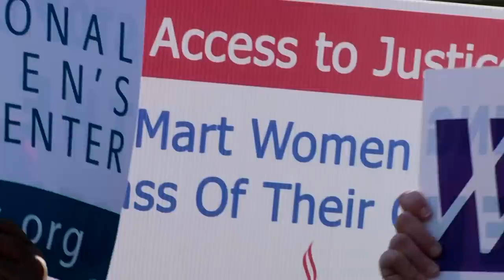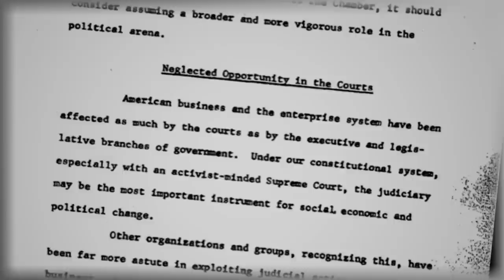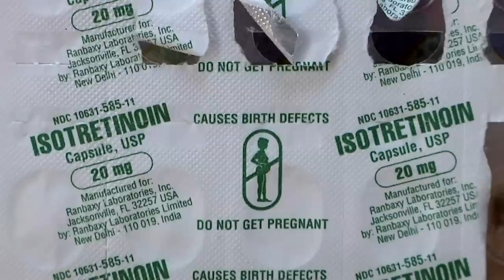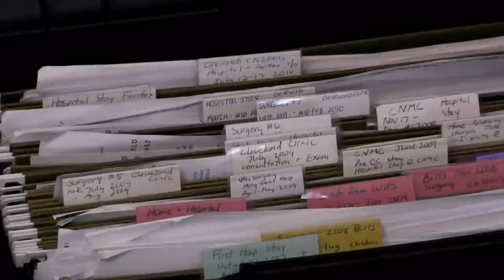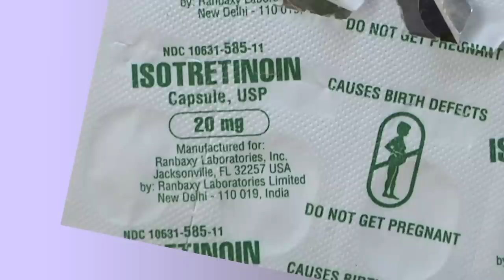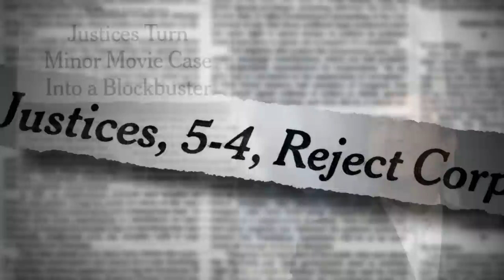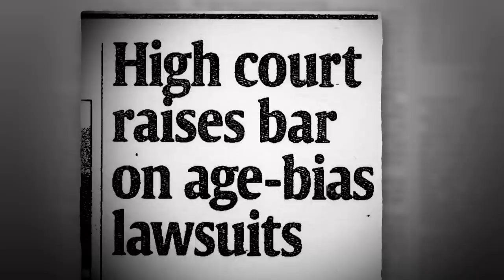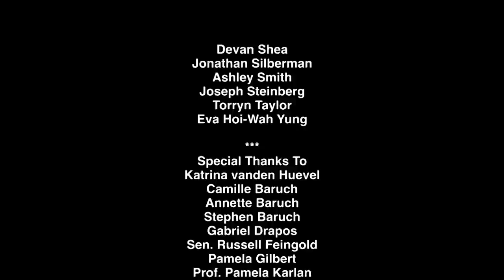Unequal Justice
Unequal Justice: The Relentless Rise of the 1% Court explores the growing pro-corporate bias in key Court decisions and their real-world impact on ordinary Americans. Steadily and relentlessly, the Court has been transformed into an institution that frequently serves the interests of the wealthiest one percent. Taking judicial activism to new levels, these justices have rendered a series of pivotal cases to fundamentally change the balance of power in American society, favoring business interests and limiting access to legal remedies for everyone else. These decisions threaten to undermine the core concept of fairness that is embodied in the motto carved into the Supreme Court building, turning Equal Justice Under Law into Unequal Justice Under Law.

UPDATE, MARCH 2013: We are deeply saddened to report that early in 2013, a few months after her ninth surgery, Camille Baruch, who is featured in one portion of this documentary, died.  The cause of death is not yet known, but her mother notes that Camille's immune system was compromised by the drugs she had to take as a result of the illnesses described in the video.  Ms. Baruch was 19.